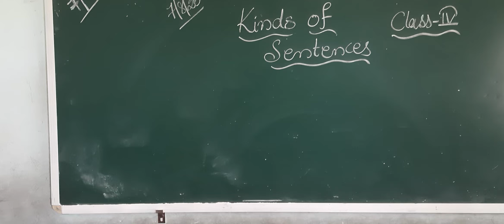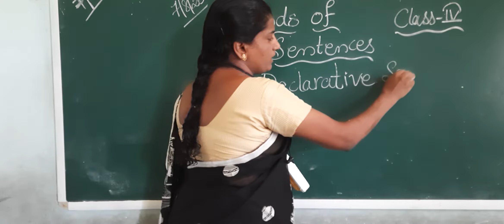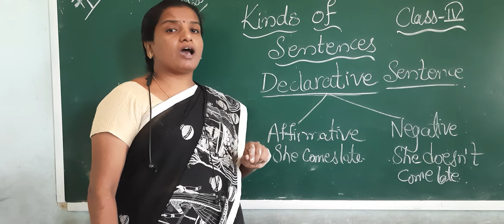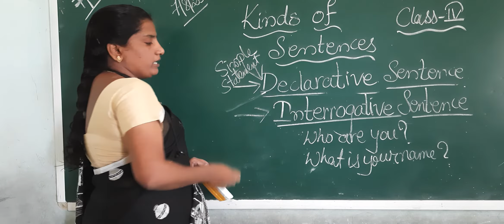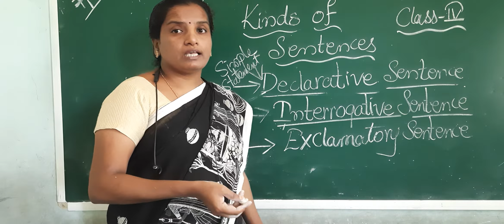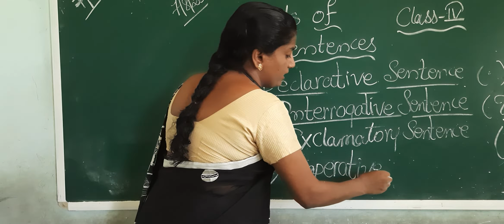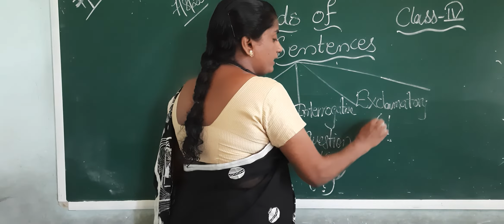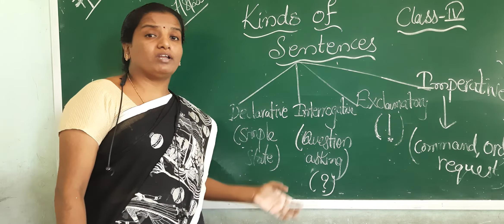4 class english (8-8-20)